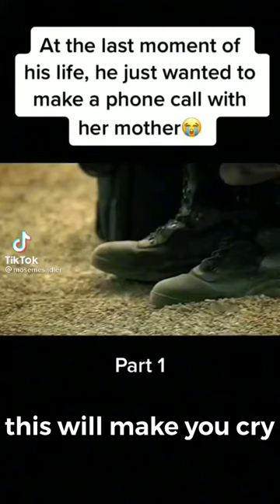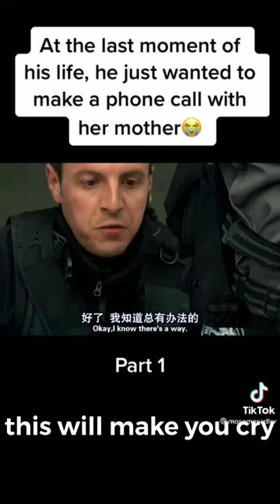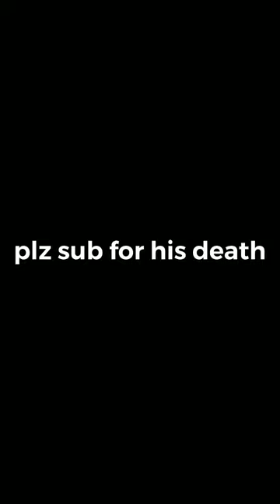flashpoint saddest deaths ever😭😭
flashpoint series